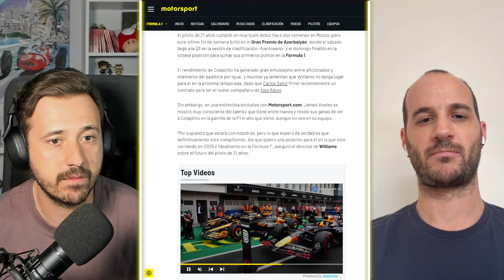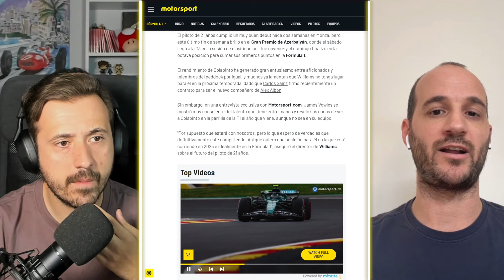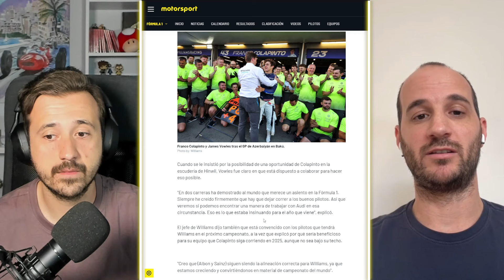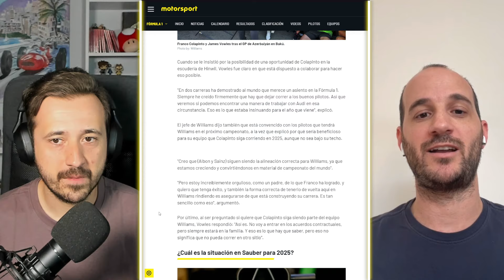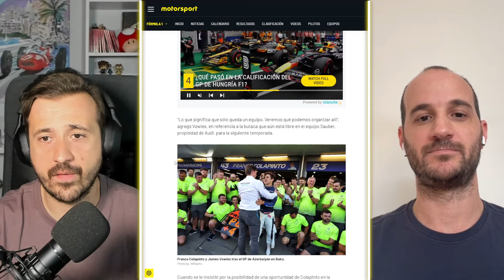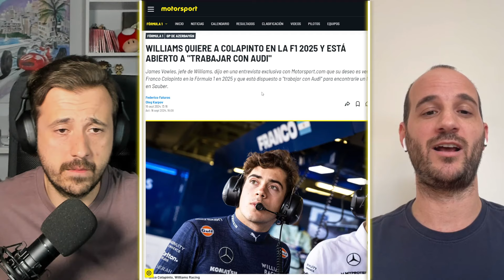¿COLAPINTO EN LA F1 DE 2025? WILLIAMS QUIERE HACERLO POSIBLE CON AUDI/SAUBER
James Vowles, jefe de Williams, dijo en una entrevista exclusiva con Motorsport.com que su deseo es ver a Franco Colapinto en la Fórmula 1 en 2025 y que está dispuesto a "trabajar con Audi" para encontrarle un lugar en Sauber.

Aquí analizamos las palabras del británico, te contamos más detalles de la charla con el director de la escudería y pensamos qué puede suceder con el futuro del argentino.